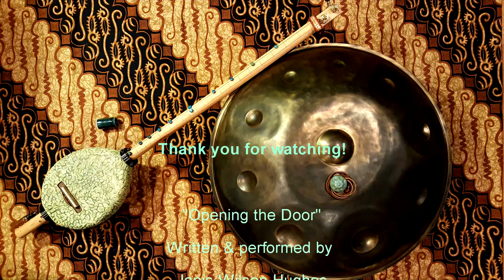'Opening the Door' Handpan & CBG Ceramic Body Guitar Music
Headphones are recommended for best sound. Thank you to John Hand for organizing the Healing Handpan Alliance. This song and many more are available for free This is my submission titled "Opening the Door". This was played on my custom Deep Magic handpan and a 2 string Ceramic Body Guitar (CBG) that I made. I also made the slide I used to play the guitar.

My handmade guitar slides are available through me on Facebook or through C. B. Gitty Crafter Supply. If you are interested in ceramics and pottery, connect to my page "Evolution Stoneware Pottery". For handpan players, I also make handpan necklaces. Please click like if you do!